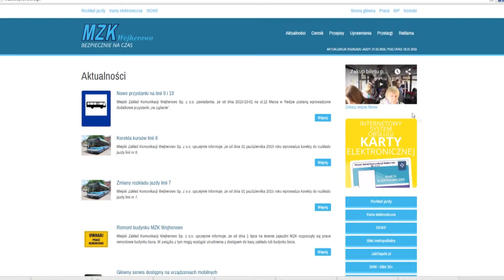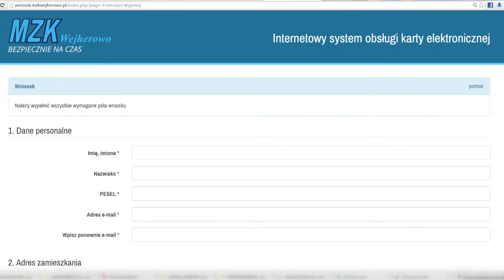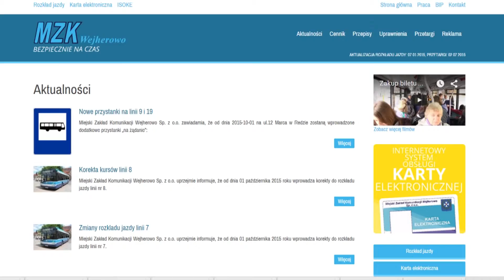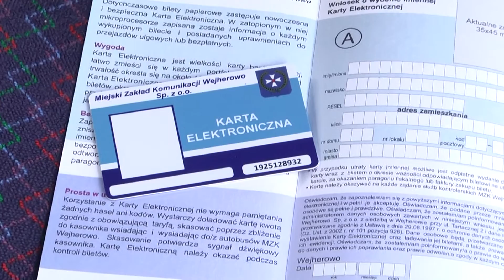Jak uzyskać kartę elektroniczną